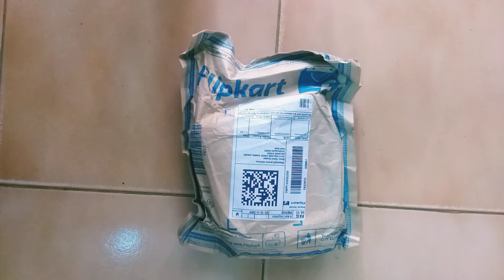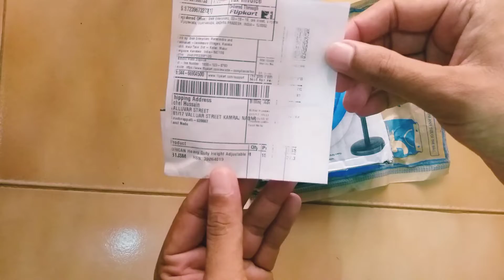New Another Vlog video and How to assemble mobile stand || kaise set kare mobile stand